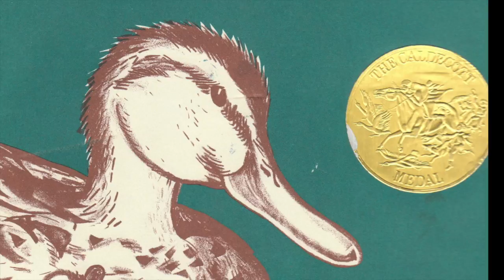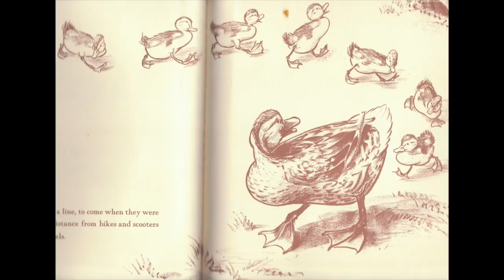IT 442 Book Trailer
This video is about IT 442 Book Trailer